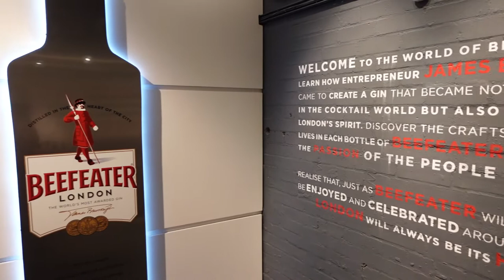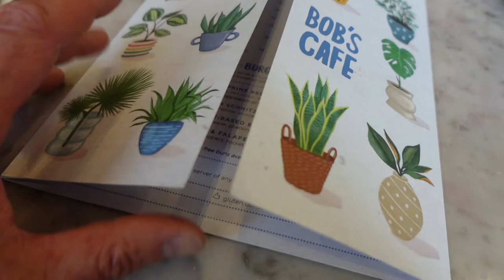London & Liverpool Travel Vlog - Day 1 (Beefeater Gin Distillery Tour)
Join us on our holiday to London & Liverpool, March 25 - April 4, 2022.

Day 1 - arrival at our Airbnb in Queens Park and a fabulous Beefeater Gin Distillery Tour. There's also breakfast at Bob's Café and lunch (a Kiwi Burger) at The Pilgrim Pub.